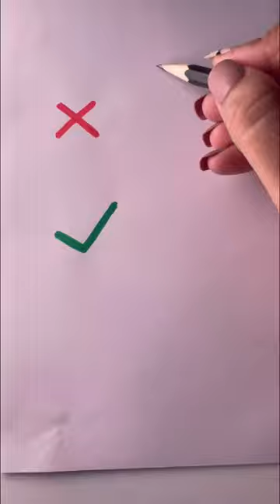How to draw a skirt